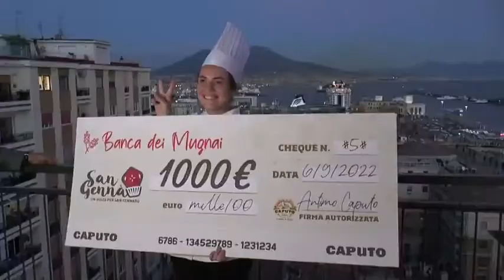Un Dolce per San Gennaro, vince Giusy Persico: è la prima donna sul gradino più alto del podio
Sette giovani pasticcieri creano il dolce di San Gennaro 2022 per il contest promosso da Mulino Caputo, misurandosi con storia e cultura del santo patrono, leggende e credenze popolari, ma anche creatività e sapiente uso di ingredienti e tecniche.

Alla fine per la giuria composta da Antimo Caputo, ad di Mulino Caputo, dal relais dessert Salvatore Biasetto e dal maestro pasticciere pugliese Antonio Daloisio vince Giusy Persico de “Il Buco” di Sorrento con la Tartelletta San Gennaro: pasta folla sablée con cremoso di ricotta, confettura di pesche e vino rosso. Ma a vincere sono stati tutti loro, assieme ai pasticcieri che in queste cinque edizioni hanno creato dolci iconici ispirati a San Gennaro che ancora oggi, durante il periodo di festività dedicata al santo e non solo, si ritrovano nelle vetrine delle loro pasticcerie.

Oltre trenta creazioni alcune delle quali in esposizione durante questa finalissima come “’O Cappiel ‘e San Gennaro” di Marco Infante; l’Ampolla di San Gennaro di Ciro Poppella, il dolce di Pasquale Pesce e “É sango e nun è acqua”, dolce vincitore del contest nel 2020 realizzato da Angelo Maria Tramontano che nel frattempo si è trasferito a New York presso il locale “La Devozione” dell’imprenditore Peppe Di Martino.

Video Newfotosud, Renato Esposito